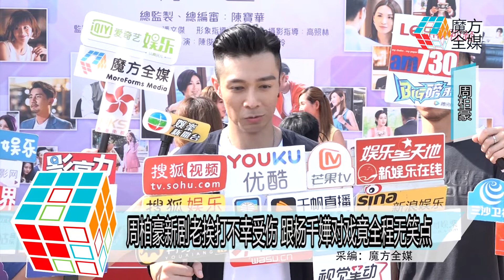2018-06-26 周柏豪新劇老挨打不幸受傷 跟楊千嬅對戲竟全程無笑點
TVB藝人周柏豪
6月26日現身香港清水灣電影製片廠
跟楊千嬅 黃浩然等一眾主演
出席TVB新劇《多功能老婆》宣傳活動
早前看到周柏豪剛剛拍攝了一場打戲
對此 他則笑說以前在劇集《使徒行者2》裡面
自己是個很能打的人
不過這次的角色就是比較缺乏運動的那類
沒辦法打贏別人
但演戲的時候打不贏沒關係
千萬被被打傷了倒是真的